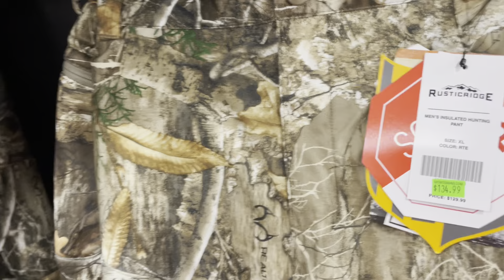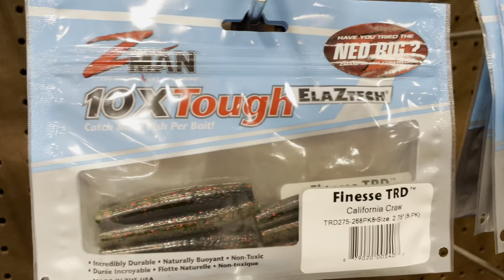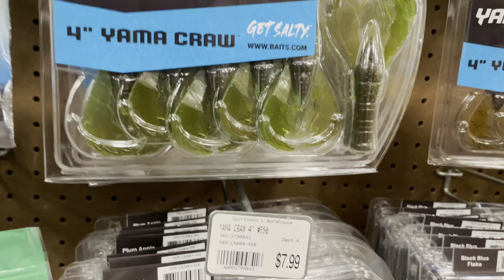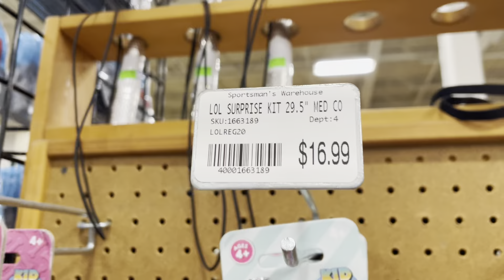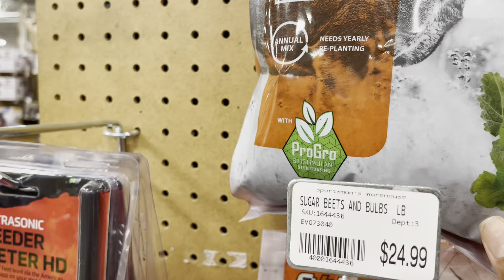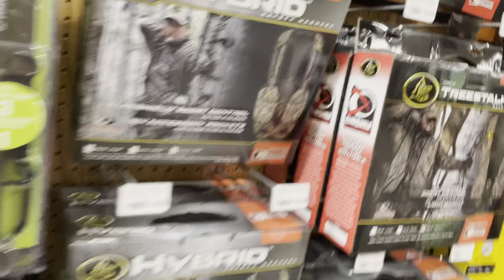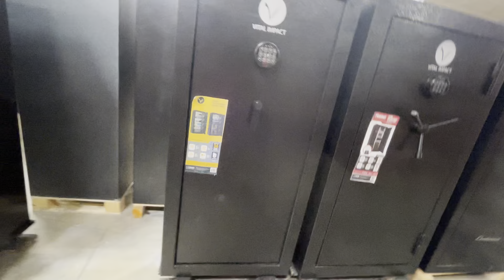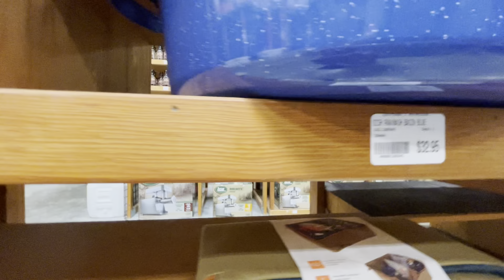SPORTSMAN’S SOUTHAVEN MISSISSIPPI STATE USA 2023 family bonding